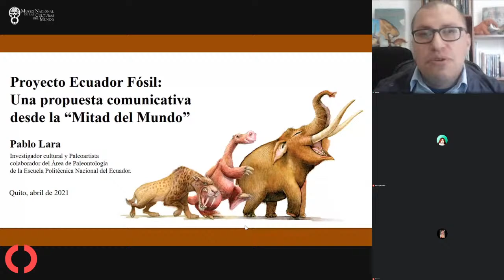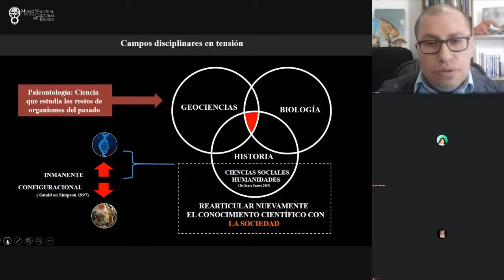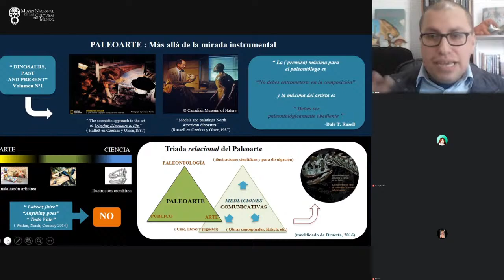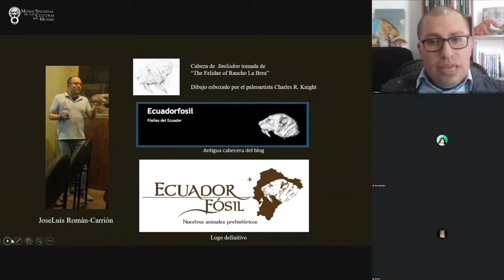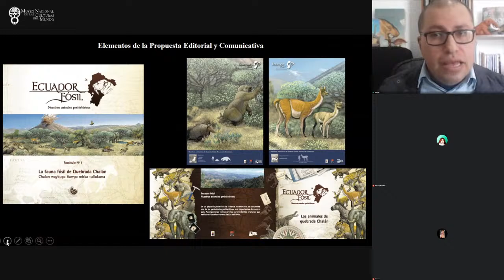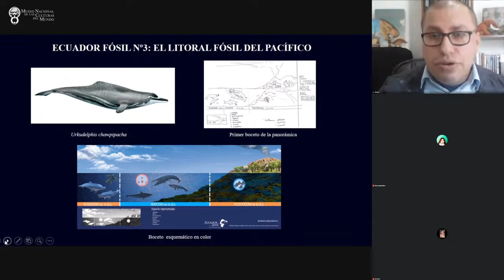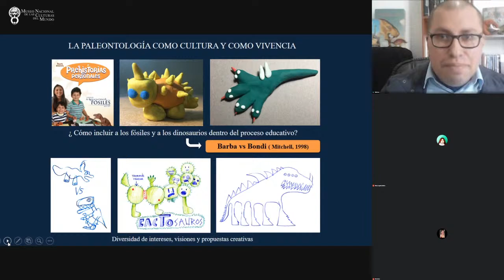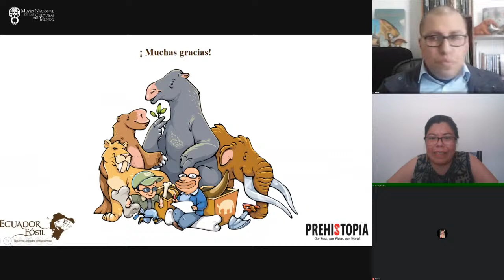Conferencia Proyecto Ecuador Fósil, una propuesta comunicativa desde la "Mitad del mundo"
De la ciencia al arte: paleoartistas en acción
Conferencia
Proyecto Ecuador Fósil, una propuesta comunicativa desde la "Mitad del mundo"

Testimonio MSC. José Luis Román Carrión, paleontólogo ecuatoriano, curador de la colección de vertebrados del Área de Paleontología del Departamento de Biología de la Escuela Politécnica Nacional y coautor, fundador y director del proyecto Ecuador Fósil.
Pablo Lara Herrera, Colaborador del área de paleontología del Departamento de Biología de la Escuela Nacional Politécnica, Quito, Ecuador.